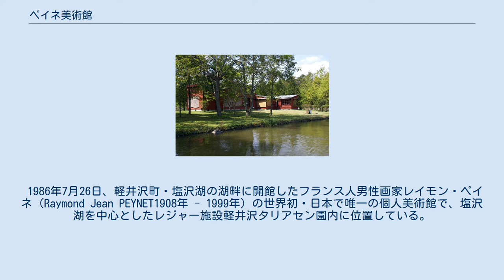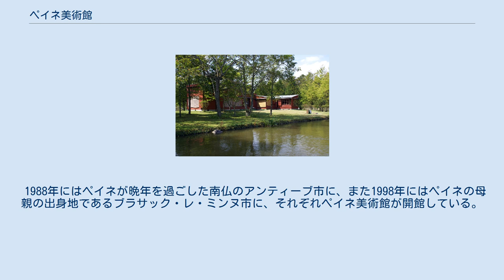ペイネ美術館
ペイネの像 ペイネ美術館（ペイネびじゅつかん）は長野県北佐久郡軽井沢町の軽井沢タリアセン園内にある美術館。
 1986年7月26日、軽井沢町・塩沢湖の湖畔に開館したフランス人男性画家レイモン・ペイネ（Raymond Jean PEYNET1908年 - 1999年）の世界初・日本で唯一の個人美術館で、塩沢湖を中心としたレジャー施設軽井沢タリアセン園内に位置している。
 ペイネの原画やリトグラフ、ポスター作品や、ペイネの絵をあしらった陶磁器、「恋人たち」を模した人形のほか、写真や愛用品などを展示している。
年に約3回の展示替を行い、ペイネの描く「恋人たち」の世界を観覧できる。
ここでのみ購入出来るペイネグッズも多数存在する。
 建物はアントニン・レーモンドの設計で、1933年（昭和8年）に建設された設計者自身のアトリエ「軽井沢・夏の家」を軽井沢町内の南ケ丘から移築し使用している。
なお、アントニン・レーモンドとレイモン・ペイネとは別人であり両者に関係は無い。
 開館初日には、レイモン・ペイネ本人と、妻であるドゥニーズ・ダムール夫人も開館式典に参加した。
2011年には開館25周年を記念し、レイモン・ペイネの一人娘である、アニー・ペイネ氏を名誉館長として迎えている。
 1988年にはペイネが晩年を過ごした南仏のアンティーブ市に、また1998年にはペイネの母親の出身地であるブラサック・レ・ミンヌ市に、それぞれペイネ美術館が開館している。